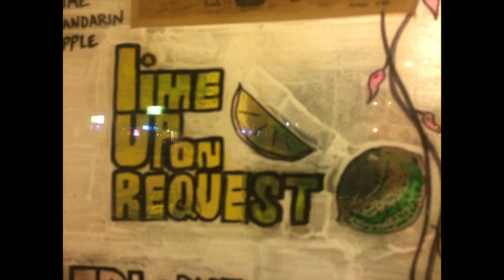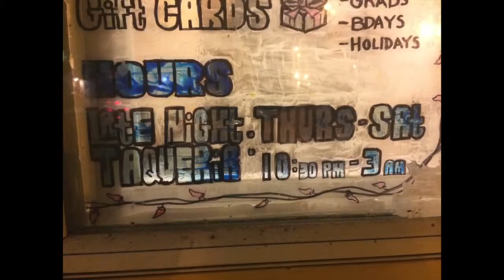Uly's Taco Stand: Trifecta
J462 Reporting II. Eugene 24 Project.
Matt Benjamin, manager, talks about Uly’s Taco Shack and its bestselling dish.